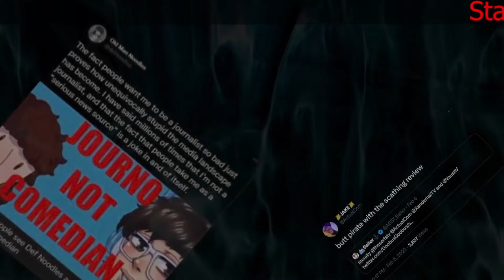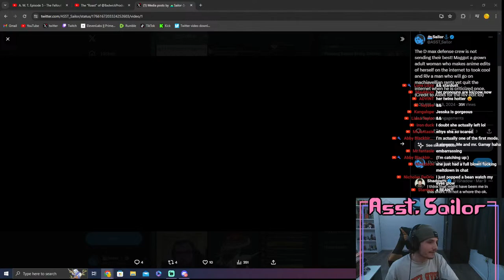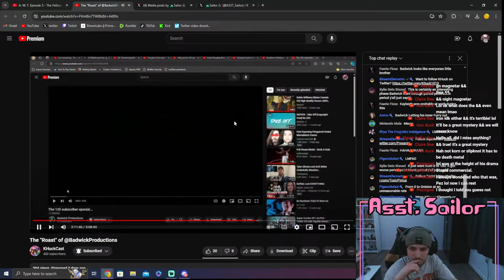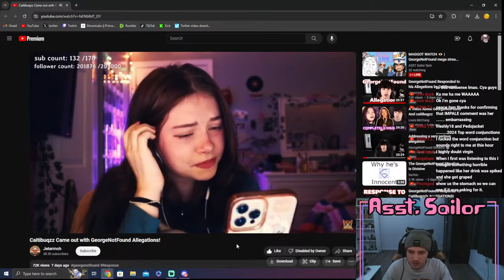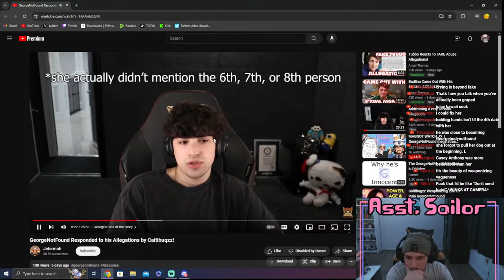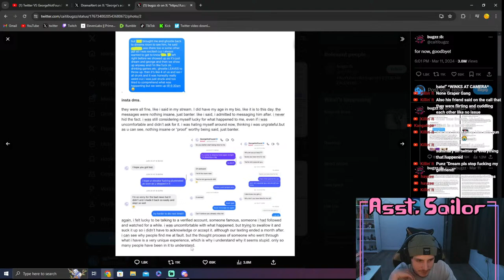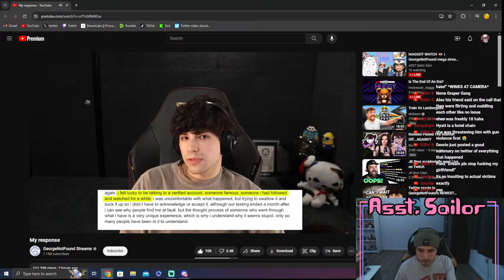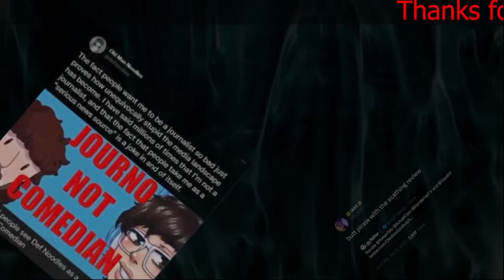MAGGOT WATCH 👁️ | GeorgeNotFound mega stream | Twomad doc maybe